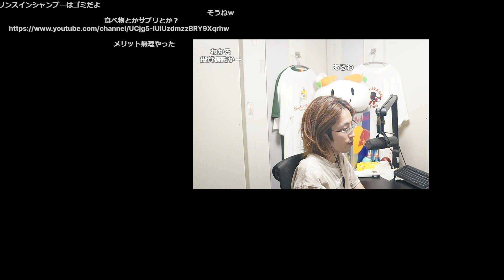案件を受ける難しさについて話す釈迦【2022/11/22】